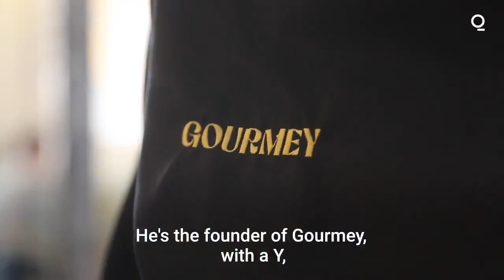Lab-Grown Foie Gras is Here to Take Away the Ethical Concerns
Few foods are simultaneously able to raise feelings of delight and repulsion quite as deftly as foie gras. A fatty duck or goose liver that’s so buttery it’s both delicate and rich, foie gras is considered by many as one of the most luxurious foods. In France its consumption is a ritual deeply rooted in the country’s tradition and culture—no holiday, from Christmas to Bastille Day, is complete without it. But its decadence makes the brutality of how it’s farmed all the more acute: A controversial process known as gavage, where birds are force-fed several times a day through metal tubes until their livers swell, is often considered savage.

Animal welfare concerns have spurred more than a dozen countries to ban production. Next year, New York City will follow California in outlawing sales at restaurants, while the U.K. is mulling an import ban. Even in France, a YouGov poll shows that some three-quarters of people say they would prefer the delicacy sans gavage if they had the choice.

“Foie gras is going through an existential crisis,” says Nicolas Morin-Forest, co-founder of Gourmey, a Paris-based cultivated-meat startup that wants to tap the expected market gap with an offering that is gavage- and even slaughter-free. “We will be essentially unleashing the full foie gras potential and detangling the product from the controversy.”

Gourmey’s product is made from duck stem cells harvested from a single fertilized egg, then grown in vitro, a technology embraced by the nascent cultured-meat industry, which by some estimates is set to claw a 35% share of the $1.8 trillion global meat market by 2040. In stainless-steel tanks known as bioreactors, the cells are fed nutrients to multiply and eventually form whatever tissue is desired, be it fat, muscle, or sinew. More than 70 startups globally are working on everything from pork chops to kangaroo meat to bluefin tuna in response to environmental and livestock welfare concerns.